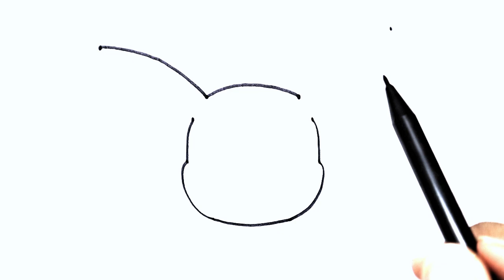How To Draw Pokemon Easy Tutorial For Beginners | Pikachu Drawing Step By Step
This is a video tutorial on How To Draw Pokemon Easy Tutorial For Beginners. You can learn it step by step. The method is very simple and easy for beginners to follow.
How To Draw Pikachu Step By Step For Beginners Easy
How To Draw Pokemon Characters Easy
How To Draw Pokemon Characters Pikachu
How To Draw Pokemon Characters Step By Step Easy
How To Draw Pokemon Easy Pikachu
How To Draw Pokemon Easy Step By Step Small
How To Draw Pokemon Pikachu Cute
How To Draw Pokemon Pikachu Easy
How To Draw Pokemon Pikachu Easy Step By Step
How To Draw Pokemon Pikachu Face
How To Draw Pokemon Pikachu Head
How To Draw Pokemon Pikachu Step By Step
Pikachu Drawing Colour
Pikachu Drawing Easy Step By Step
Pikachu Drawing Easy Trick
Pikachu Drawing Simple
Pikachu Drawing Tutorial
Pokemon Drawing Pikachu
Pokemon Drawing Pikachu Easy
Pokemon Drawing Pikachu Face
Pokemon Pikachu Drawing Colour
Pokemon Pikachu Drawing Video
Pikachu Drawing Easy
Pikachu Drawing Sketch
Pikachu Drawing Step By Step
How To Draw Pokemon Easy Tutorial For Beginners